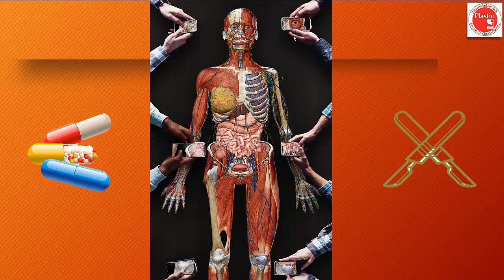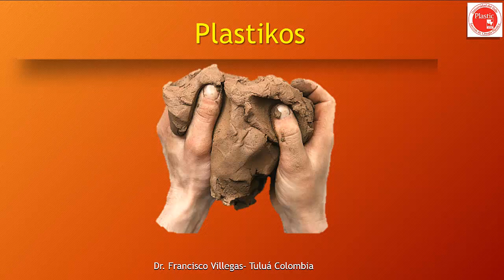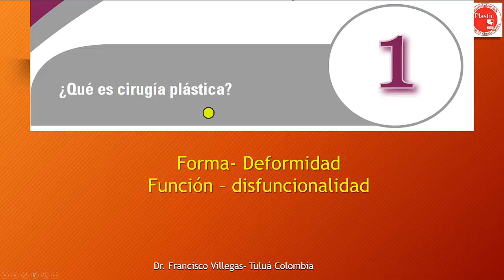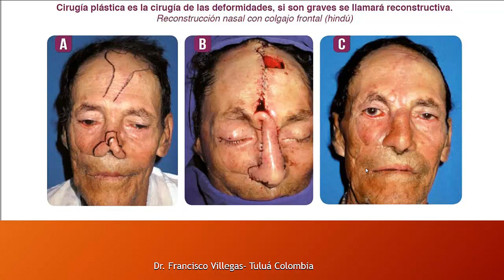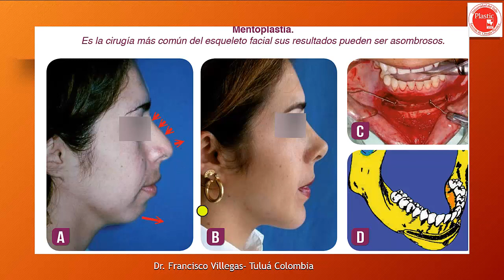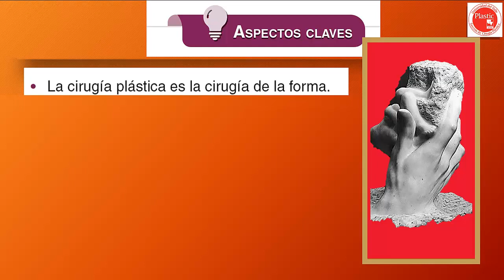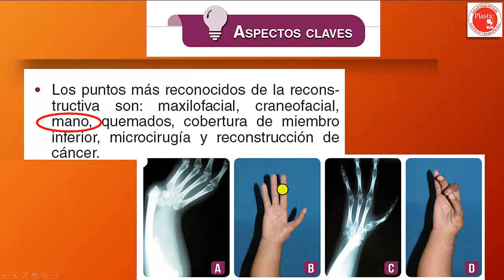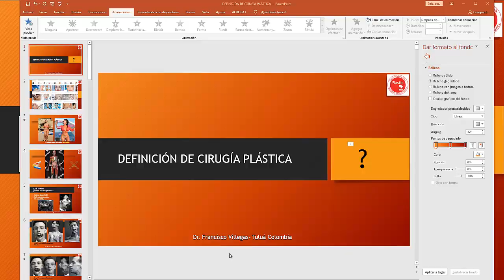Qué es cirugía plástica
definición de cirugía plástica, cirugía estética , cirugía reconstructiva.
 cirugía de la forma o de las deformidades
 Dr Francisco Villegas Tuluá Colombia